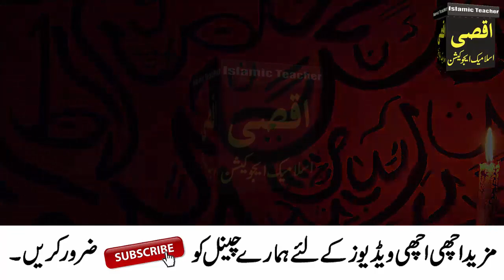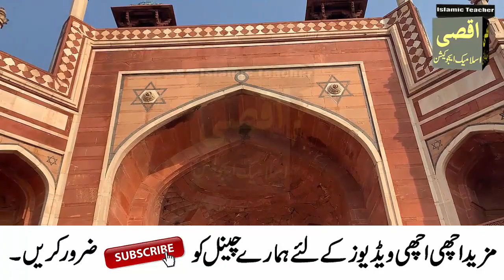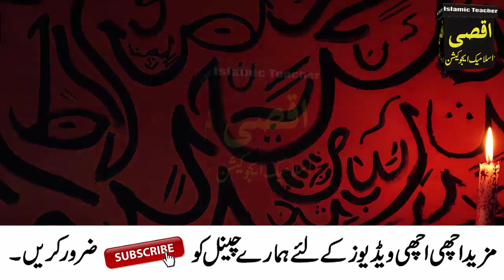Aaj 18 Ramzan Jumma ke din aik Tasbih parh lo | har Mushkil Asan ho jayge | Jumma ka Wazifa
Aslam u Alikum ! aaj hum app ke sath 18 Ramzan jumma ke din ka khas amal Share karne gy jo app ki zindgi badal day ga IN SHA ALLAH